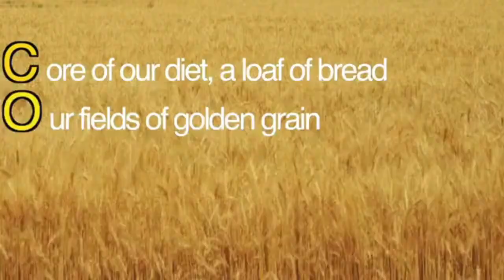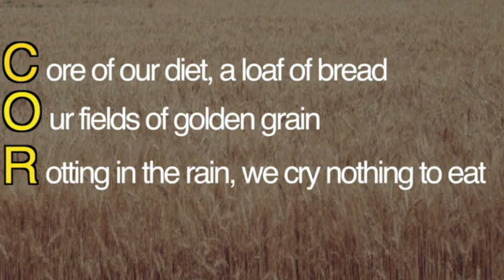Ellen Phethean introduces the Food For Thought Creative Writing Project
As part of the Shoe Tree Arts 2021  'Corn Riots 1740: Food for Thought' community arts project, Ellen invites participants to write. Inspiration comes from the story of the 1740 food riots in Newcastle upon Tyne, which were initiated in Heaton, what was then a mining and farming community to the east of the city.